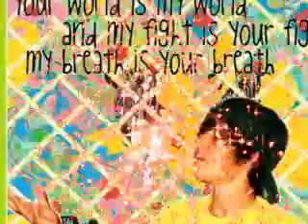A Justin Bieber Love Story Chapter 55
Katie's POV
I never did anything bad to Ryan, ever. I love him more than anything in the whole world, and now he kisses Erica? I knew I never liked her. She was flirting with him since we got here, I just didn't think Ryan would give in that easily. When I got to Christian's table, he immediatley took hold of my hand and asked "What's wrong, Kate?"
Jamie was on the dancefloor with Erica, Caitlin, Jason, Justin, and Amanda. I couldn't help but smile when i saw Justin very subtley giving her the finger. Nobody ese noticed but I did, and he winked at me.
Tears filled my eyes once more. "Justin saw Ryan kissing Erica."
Christian's mouth dropped. "What?!"
I nodded sadly.
"WHAT A JERK!? HOW COULD HE DO THAT TO YOU?! OH MY DAMN, WHERE IS THIS KID?!"
I laughed. "It's alright Christian. He left. I don't know where he went, probably back to Amanda's. We all like live there now, so I guess we can just talk to him when we get home." I said.
Christian pulled me in a long, tight, bearhug. I don't know what I'd do without him. He's my bestfriend.
"Hey Christian?" I asked.
"Yes, cutie?" Christian replied, making me laugh.
"You know you're my bestfriend right?" I said and smiled.
He smiled and nodded.
"You know that your my bestfriend right?" Christian responded.
"YEP! Just checking." I said.

On the way home, I sat silently looking out the window. Amanda and Caitlin had found out at the party anyway, and they put a reassuring hand on my knee. Justin put his arm around my shoulder and gave me a squeeze.
"It'll be okay," he whispered.
I looked at him and smiled. When we entered Amanda's house, Ryan was sitting on the couch with his head in his hands.
Justin's POV
"WHAT THE HELL WERE YOU THINKING RYAN?! KISSING ERICA, MAKING KATIE SO UPSET! SHE DIDNT DO AYTHING!" Christian screamed.
"SHE DIDNT DO ANYTHING TO ME?!" Ryan asked scarcasticly," SHE KISSED JUSTIN!"
"She did what now?" Justin asked.
"Im pretty sure she didnt kiss me, i would kinda know that one,"
"YEAH RYAN! BLAME ME FOR KISSING JUSTIN! I LIKE YOU NOT JUSTIN! WHY WOULD YOU EVEN THINK THAT?" I asked.
"Erica told me." Ryan explained remembering to what erica said," She was crying because her boyfriend broke up with her, so i went over to her to see what was wrong,"
"She told me that you kissed Justin and that you like him. Not me. And she said if it doesnt work out i still have her and then she kissed me!," Ryan stated.
"DID YOU KISS BACK?!" Christian asked.
Ryan didnt answer.
"OH MY GOSH RYAN YOU DID! I'M DONE WITH YOU." I said and ran up to Amanda's room. I had no where else to go, and i wasnt walking home so i went to her bed and began to cry.
"Ryan what are you thinking?" I asked.
"Oh like your so innocent!" Ryan yelled. "You like Katie too! You went to the mall with her without anyone else, and your constantly holding her hand, and hugging her, and flirting with her, and now you kissed her?!"
"RYAN, I WENT TO THE MALL WITH KATIE TO GET AMANDA A BIRTHDAY PRESENT, I HELD HER HAND NOT IN A ROMANTIC WAY FIRST OF ALL, AND SHE'S ONE OF MY BESTFRIENDS, YEAH I'M GOING TO HUG HER, AND I NEVER KISSED HER!"
"You did! Erica heard Katie telling Jamie that!" Ryan yelled.
"Oh and your going to believe Erica of all people?!" Christian screamed. "She was alll over you and was flirting with you nopnstop! She winked at you, oh and I'm fairly certain Erica lied about ALL of that! Ryan I don't know if you realize what an amazing girl you lost! Katie loved you so much, she tried to be everything for you. Ryan, she never did any of those things!"
"Ryan you broke her heart. You kissed her back. How could you do that?" I asked him. I honestly didn't understand why he did this. He just met Erica, I don't know what is running through his head.
"She cheated on me, I'm going to cheat on her."
"BUT SHE DIDN'T CHEAT!" I yelled. "AND RYAN, I DIDN'T KNOW YOU WERE LIKE THAT! 'She cheated on me so I'm gonna cheat on her' DUDE THATS NOT YOU! I DON'T KNOW WHO YOU ARE ANYMORE!"
"I DIDN'T CHANGE. SHE DID. SHE DID EVERYTHING! THIS ISN'T MY FAULT!" Ryan screamed back in response.
"Well it sure wasn't her fault," Christian said.
"Shut up Christian. We all know that you like Katie too! It's so obvious! She doesn't like you dude!" Ryan yelled.
"Maybe I do like Katie," Christian admitted. "At least I can see what a amazing girl she is, and know that she would never cheat on me, and that she is beautiful, and honest. And more than anything, that she is my bestfriend."
We sat there in silence. The girls were upstairs talking to Katie, and Ryan sat there in silence. I looking at Christian. He shook his head in dissapointment and went up the steps.